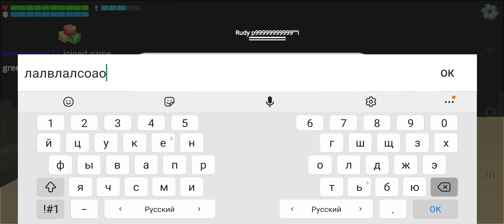самый крутой баг в чикен ган 😱😱😱 бесплатные монеты там##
рассказываю как заработать много монет бесплатно в чикен ган. На них можно купить самые крутые скины и оружие